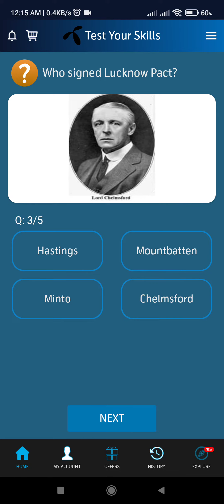21 March 2022 Questions and Answers | My Telenor Today Questions | Telenor Questions Today Quiz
telenor question
telenor questions
today question
today questions
today skills
today telenor

21 March 2022 my telenor
21 March 2022 telenor
21 March 2022 telenor quiz
21 March 2022 quiz
21 March 2022 telenor
21 March 2022 telenor quiz

test your skills telenor 21 March 2022
my telenor app today question answer 21 March 2022

answer question
my
my telenor
question answer
question answer app
question today

telenor
telenor 21 March 2022
telenor answer
telenor answer today
telenor answers
telenor answers today
telenor app

telenor quiz
telenor today
telenor skill
test skills tele
te(